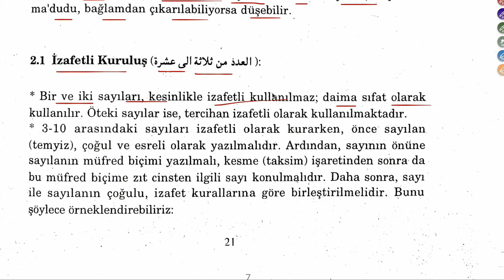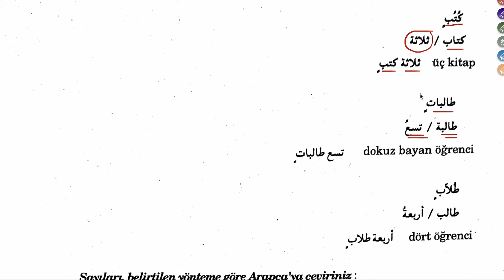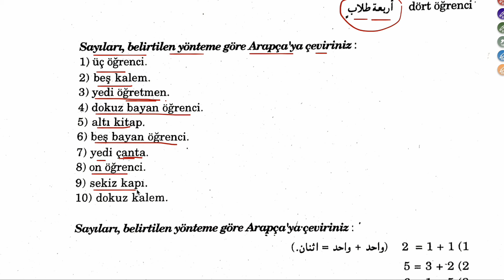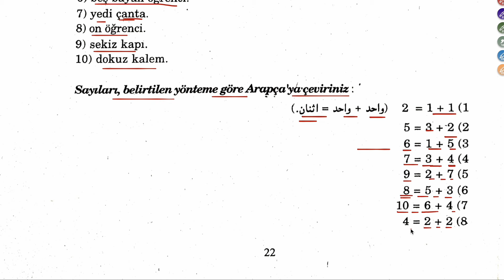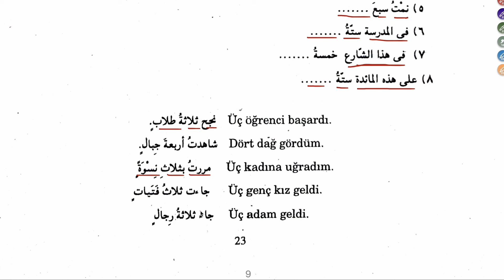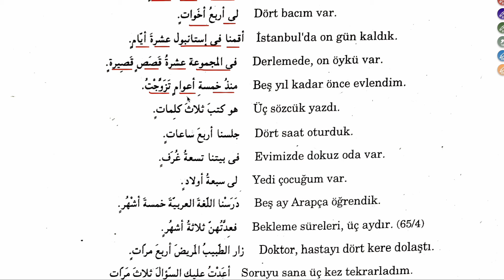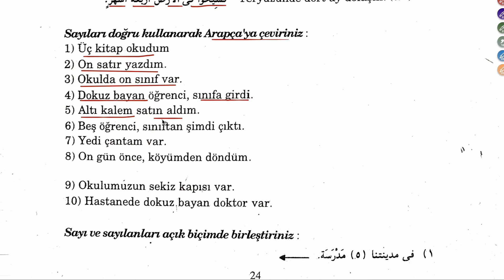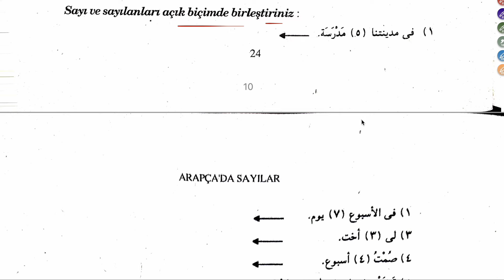ARAPÇADA SAYILAR 2